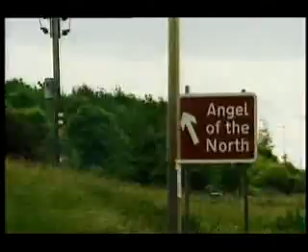Balls of steel Annoyin Devil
The red devil